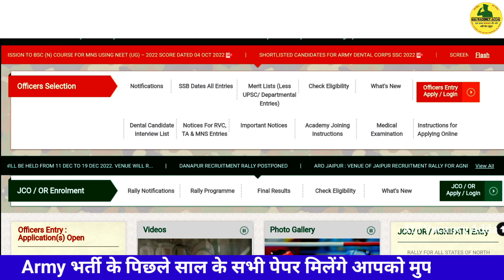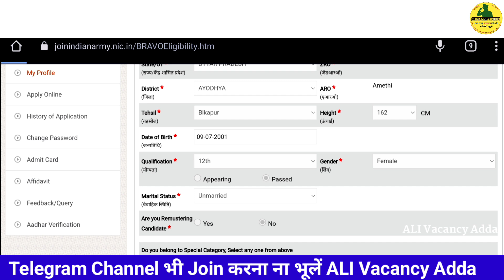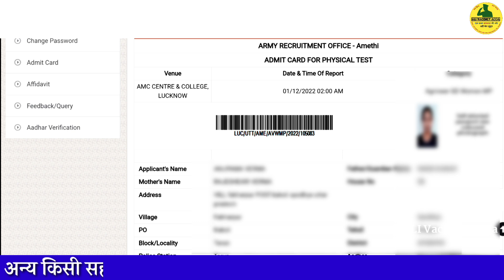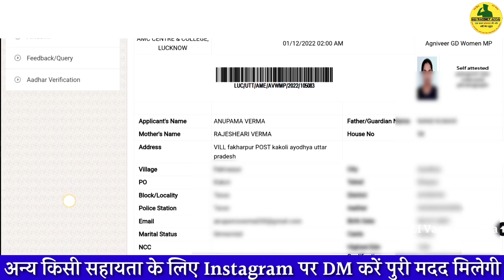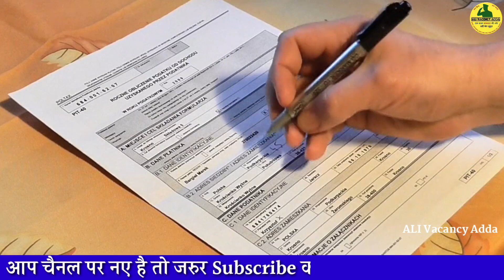Girl Army Agniveer Admit Card 2022 | Mahila Army Cut Off Declared All ARO || WOMEN MILITARY Physical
Girl Agniveer Army Cut off | Girl Agniveer Admit Card 2022 | agniveer Army Bharti 2022 | Ladkiyon Ki Army Bharti Kab Hogi | Women Army Bharti 2022 | Girl Ki Army Bharti Kab Hogi

agniveer scheme,agniveer army,agniveer salary,agniveer indian army,agniveer yojana,girls can apply for agnipath scheme,agniveer WomenAgniveerCut-off2022

tour of duty latest news,tour of duty
Age limit for girl Agniveer scheme,Agniveer Army girl bharti 2022,Women army tour of duty online,How to girl ,4-year voluntary tour of duty,army tour of duty,tour of duty indian army new update,tour of duty tv series,tour of duty today update

Thanks For Choosing This Video 🤝